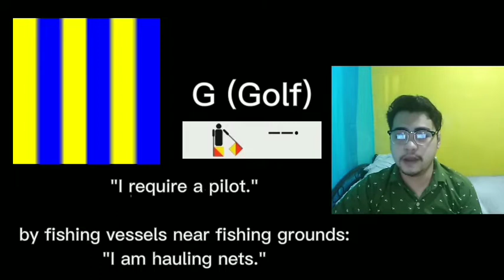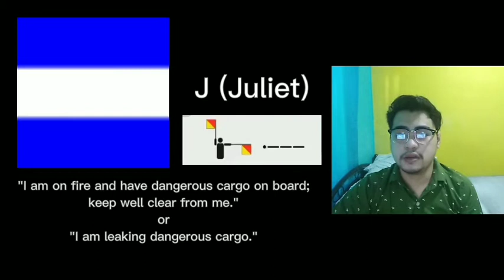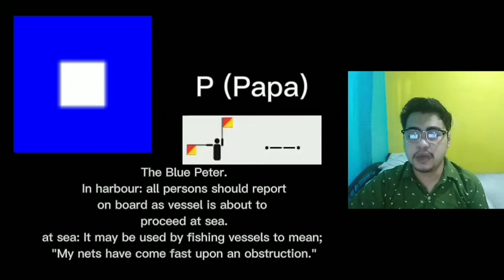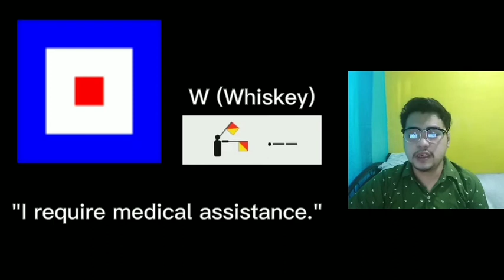INTERNATIONAL CODE OF SIGNALS OF FLAGS (MEANINGS AND ETC.)